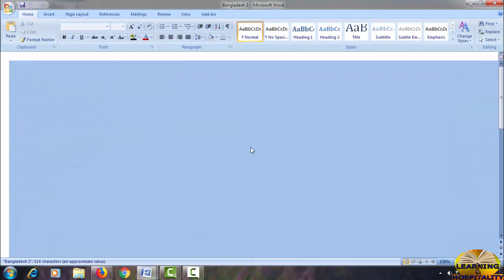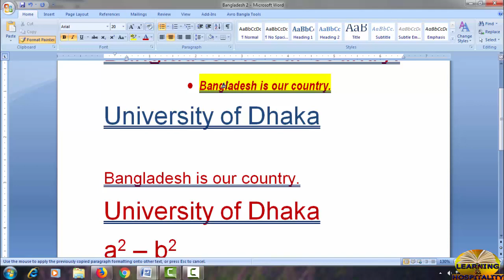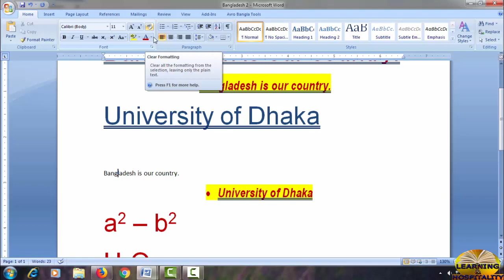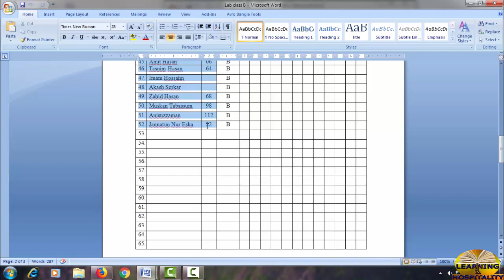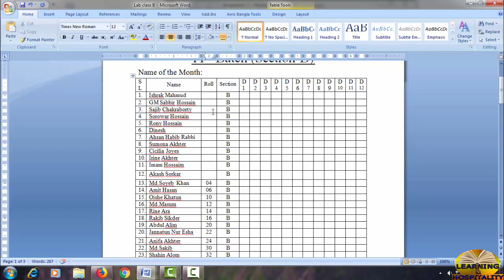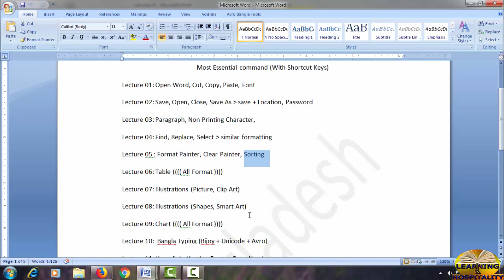Computer Class : MS Word - 05 for DU Students| New v Class MS Office Word 2007 Bangla Tutorial 1- 5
Computer Class : MS Word - 04 for DU Students| New v Class MS Office Word 2007 Bangla Tutorial 1- 5